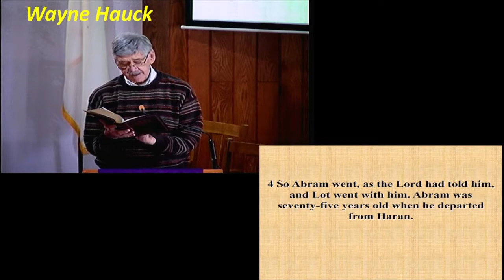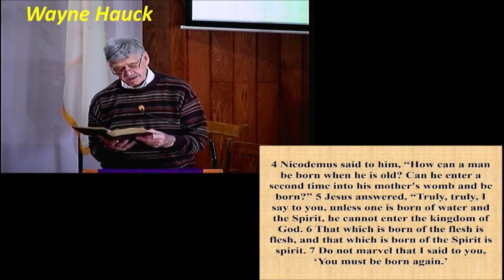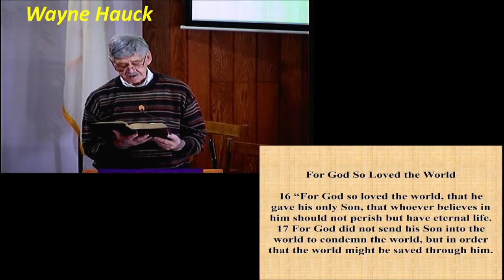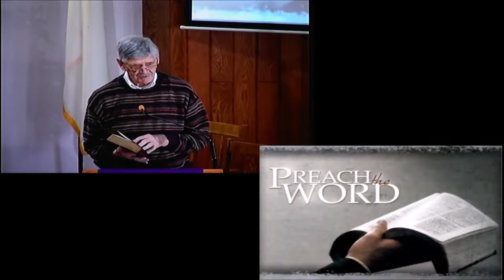Pastor Eric Light